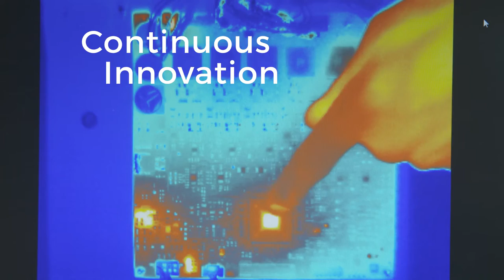De Soutter Medical - Surgical Power Tool Production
A short promotional film for De Soutter Medical, illustrating the production of the world's leading powered surgical instruments.

Produced by Definition Media Ltd, of Stratford-upon-Avon, UK